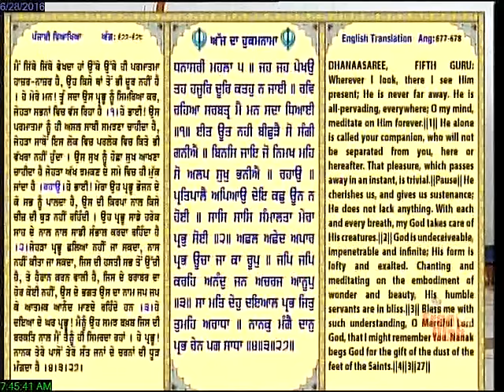Katha Gurdwara Sri Bangla Sahib : June 28, 2016